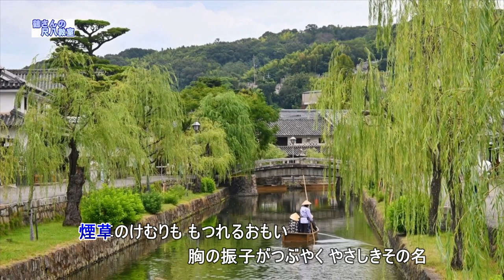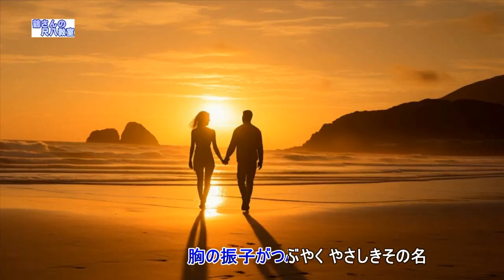胸の振り子（尺八用カラオケです）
作詞　サトウ　ハチロー　　　　　作曲　服部良一